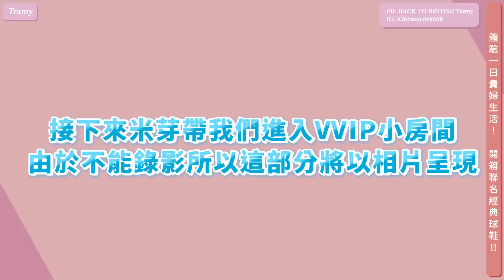名人更衣室 EP8一日花百萬的貴婦逛街行程!CHANEL VVIP竟然可以做這件事..... AIR DIOR 開箱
原來貴婦逛街完全就是超乎想像啊!!
一出手就知有沒有，
精品vvip小密室還可以做這些...😯

每周三每周日會有新影片 晚上9:00上新片
(上片時間有時間會調整喔)

》追蹤我ig的都會變美人生變更好喔!

🌸花了很多心思去實測然後覺得好用的影片們
🌸買精品前一定要先追的精品血淚影片們